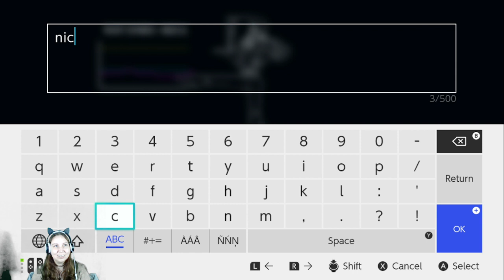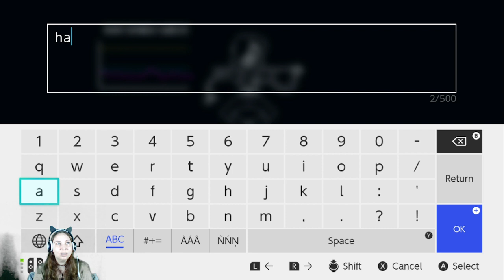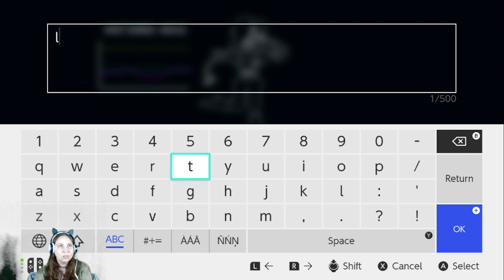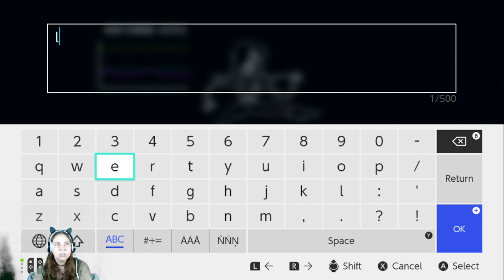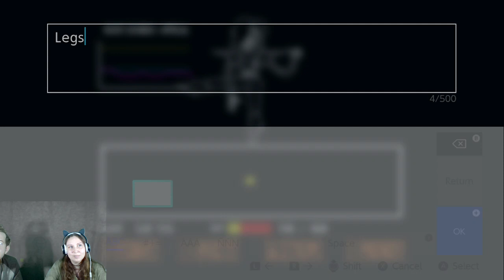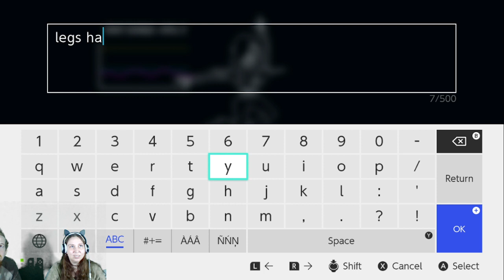Undertale E06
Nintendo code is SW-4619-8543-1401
Discord is alexismaria1992 #5192
Steam friend code is 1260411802
Oculus name is alexismariaotero

PC: ASUS ROG Strix
Processor: AMD R7
Graphics card: MSI RTX 4070
RAM: DDR4 32G
Memory: 1TB/250GB
Mic: WMT800
Webcam: NBPOWER 1080P 60FPS
Monitor: ONN 24

10am est, wed & thurs, NA servers 🌎